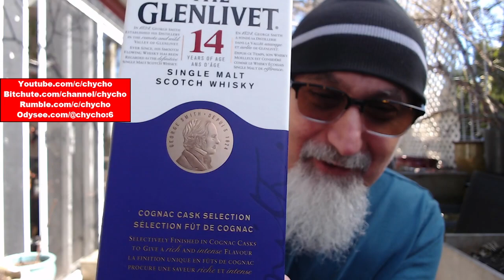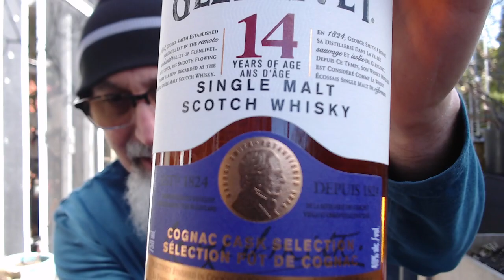CensorTube Segment of Our Patio Garden Live Stream, Day 1, Early Spring, 2023 [ASMR]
Full Live Stream: Spring Patio Garden Live Stream, Day 1: Whiskey and Cuban Cigars, an Open Discussion [ASMR]

***CRYPTO***
▶️ As well as Cryptocurrencies:
Bitcoin (BTC): 1Peam3sbV9EGAHr8mwUvrxrX8kToDz7eTE
Bitcoin Cash (BCH): 18KjJ4frBPkXcUrL2Fuesd7CFdvCY4q9wi
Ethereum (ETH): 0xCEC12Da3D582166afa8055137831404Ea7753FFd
Ethereum Classic (ETC): 0x348E8b9C0e7d71c32fB2a70DcABCB890b979441c
Litecoin (LTC): LLak2kfmtqoiQ5X4zhdFpwMvkDNPa4UhGA
Dash (DSH): XmHxibwbUW9MRu2b1oHSrL951yoMU6XPEN
ZCash (ZEC): t1S6G8gqmt6rWjh3XAyAkRLZSm9Fro93kAd
Doge (DOGE): D83vU3XP1SLogT5eC7tNNNVzw4fiRMFhog

Peace.

chycho

Peace,

chycho